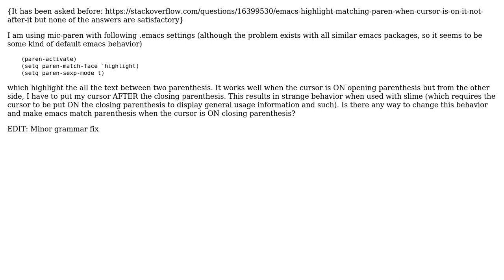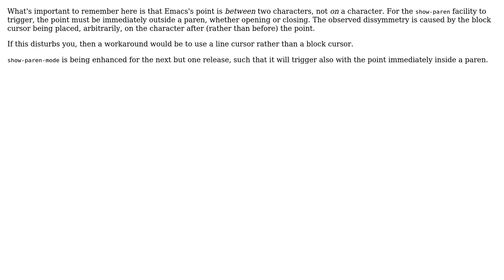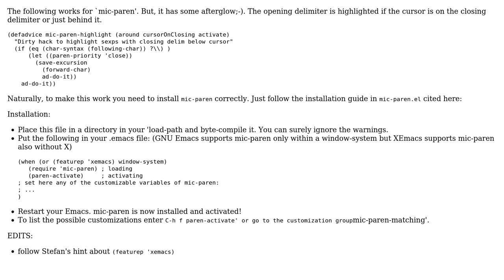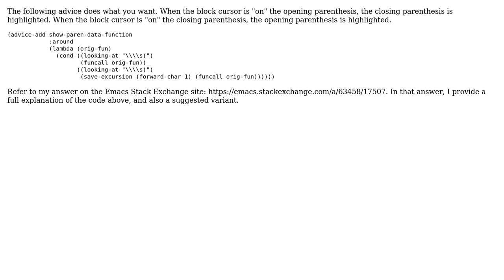Emacs: Matching parenthesis when cursor is ON closing parenthesis (4 Solutions!!)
Emacs: Matching parenthesis when cursor is ON closing parenthesis

With thanks & praise to God, and with thanks to the many people who have made this project possible! | Content (except music & images) licensed under CC BY-SA | Music | Images & others | With thanks to user Tobias user strNOcat user Stefan user Flux user Alan Mackenzie and the Stack Exchange Network Trademarks are property of their respective owners. You are responsible for your own actions.